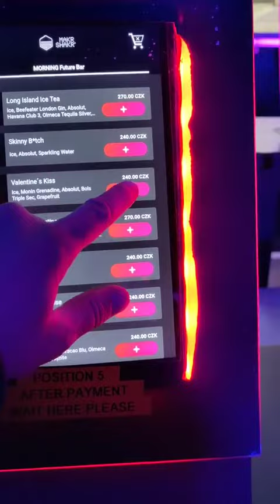The Robotic Bar 🤖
The Robotic Bar 🤖 Jobloss everywhere! They are already taking over!